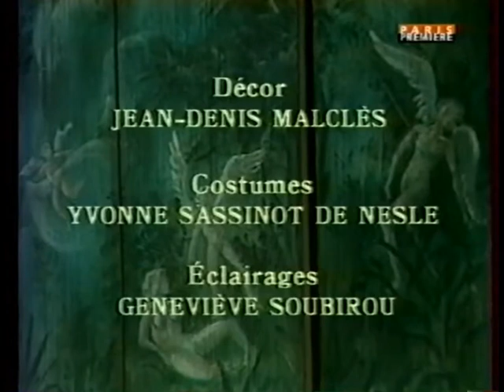Théatre La répétition ou l'amour puni Bernard Giraudeau, Anny Duperey 1986 TVRIP MKV AC 31